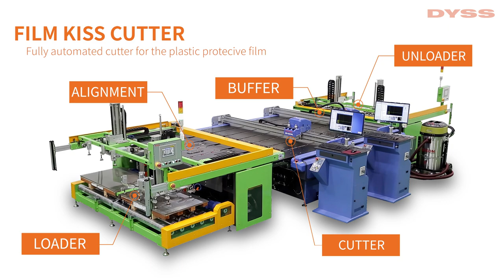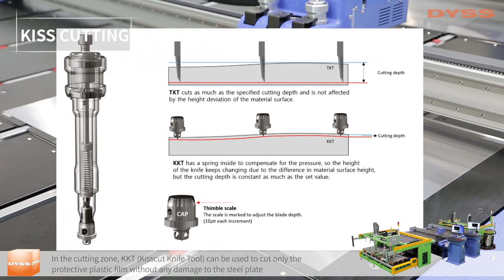[대영시스템 DYSS] 필름 키스 커터, Film Kiss Cutter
What DYSS make?
Digital Die Cutter & Screen Printer & Automation.
We do all works from Design ~ Packaging in our organization.

This is a special cutting machine that cuts only the plastic protective film coated on the exterior steel plate of home appliances such as refrigerator, etc. It is a fully automated cutting machine that loads the target steel sheet at the entrance of the input section, transfers steel plate to the cutting section, cuts only the film, and removes unnecessary parts before discharging the steel sheet. (Film removal device is optional.)

Shuttle transport system, instead of conveyor belts, allows the materials to be delivered more quickly and accurately to the desired location.

KKT (Kiss-cut Knife Tool) allows you to cut only the protective plastic film without damaging the base steel plate covered by the film.